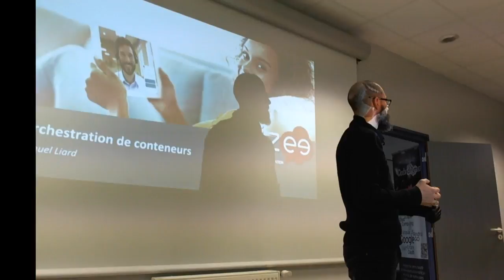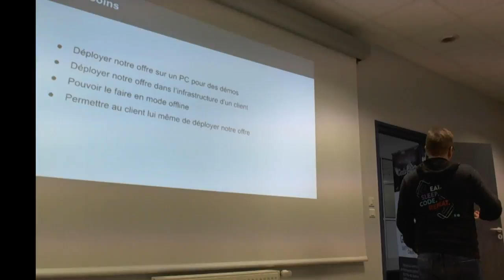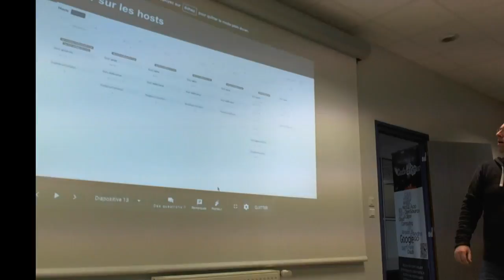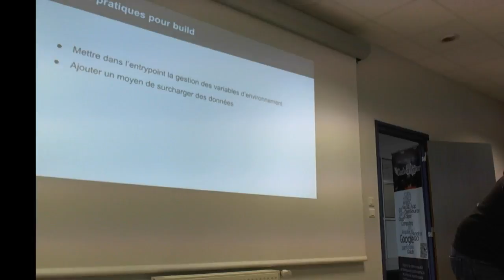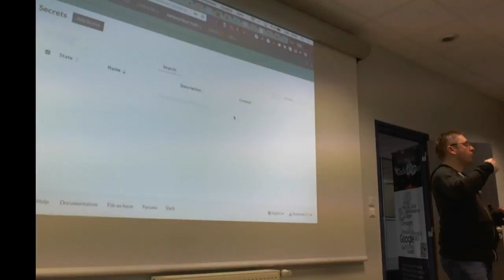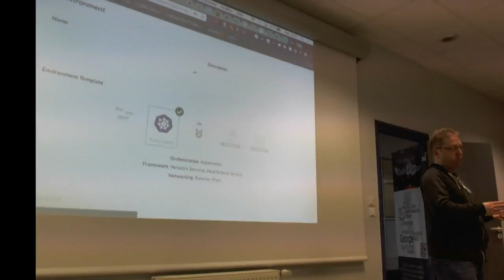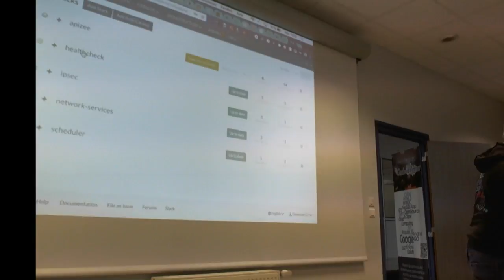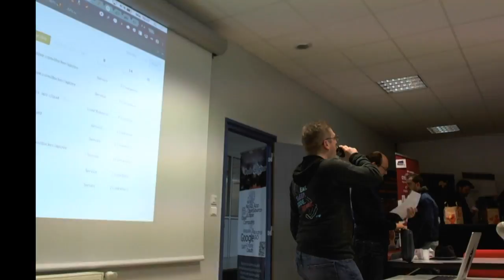L'orchestration de containers pour les nuls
Le SaaS a toujours le vent en poupe, et fait exploser l'utilisation des containers, dont ceux avec Docker.
Mais comment, après avoir passé des mois à faire évoluer son infrastructure, la réinstaller en 10 minutes chez son client ?
Comment mettre à jour ces serveurs, à distance, aussi simplement que possible ?

Rancher est un orchestrateur de containers qui permet de faire tout ça, tout en gérant facilement son catalogue de services.

Samuel Liard, développeur et architecte logiciel chez Apizee, présente cet outil, avec ses points forts, les problèmes rencontrés et leurs résolutions.

Après ça, vous saurez déployer en 3 clics un environnement technique velu et facilement configurable !